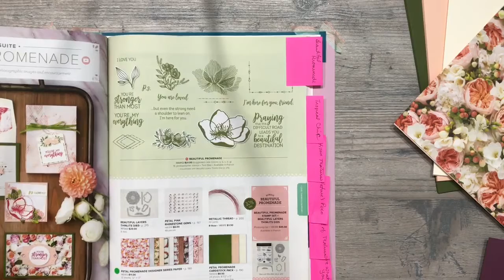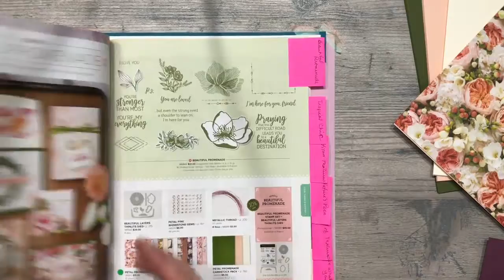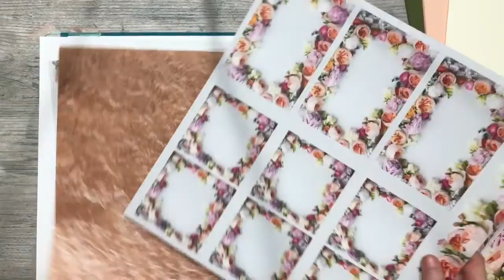Promenade Suite Sweet Journal Supply list Part 1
I'm really looking forward to sharing this journal process with you and another way to use Stampin' UP! products. I love making cards and scrapbooking, but making journals is a whole new creative vein I'm enjoying.

IMPORTANT Note:
I failed to mention the Easter Medallions Thinlit dies we'll be using in Week 4. These make beautiful doilies. While you do not have to use them, I wanted you to know I will be showcasing them in Week 4.

HOSTESS CODE:  7FBXN4RW
Apply the Hostess Code on the form when you place your order. That tells me you've ordered and I owe you the Rhinestone Gems.

SUPPLIES:
Tools
     Eastern Medallions Thinlits 143725  $33.00
     Paper Trimmer
    1/2" hole punch
    1/4" standard hole punch
     Bone folder
     6" x 8" album - Please use Basic Black this time. We'll use Kraft
                 next month
          Basic Black - 144203   $10.00

Papers/ cardstock:
     Petal Promenade Designer Series Paper - 146913  $11.00
     Petal Promenade Cardstock Pack - 146908  $8.50

Embellishments:
     Petal Pink Rhinestone Gems - 146914  - $6.00
     Metallic Thread - 146915  $3.50
     3/8" Powder Pink Shimmer Ribbon - 144151  $7.00

Adhesives
     Tombo Multipurpose Liquid Glue - 110755  $4.00
            You may want to order 2 bottles to be safe
     Tear & Tape Adhesive  - 138995   $7.00
     Mini Glue Dots  - 103683  $5.25